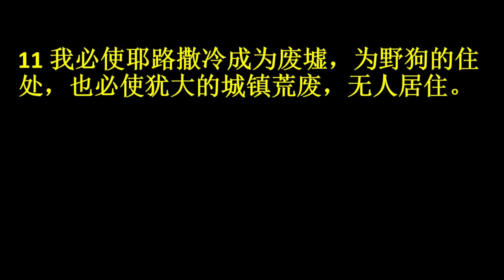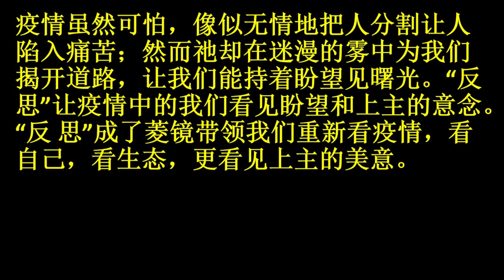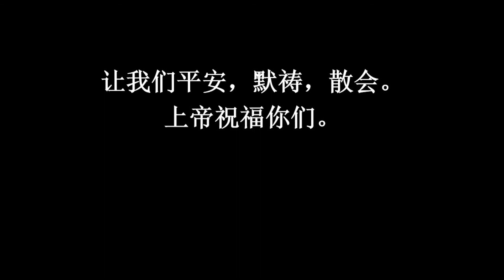大斋节灵修 12 (28/2/2021)